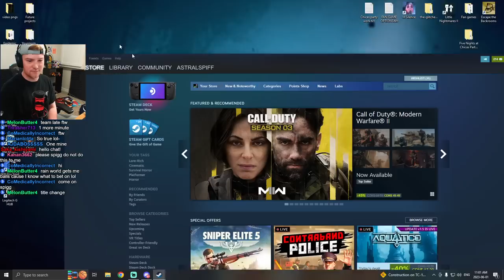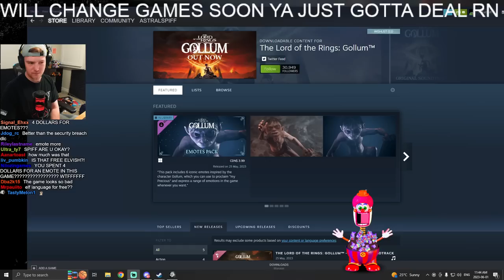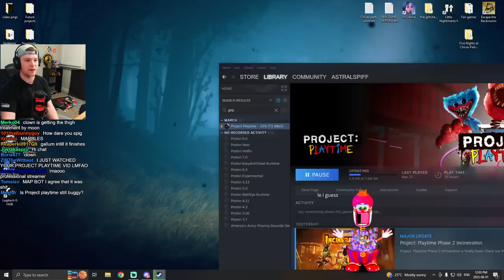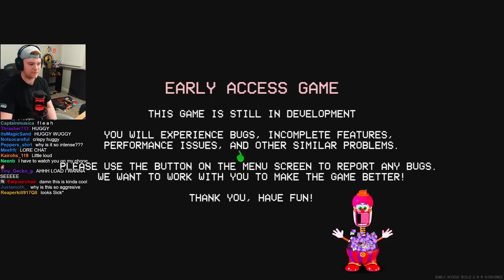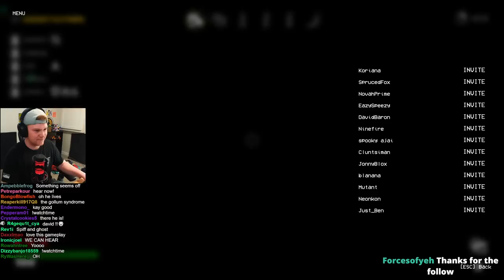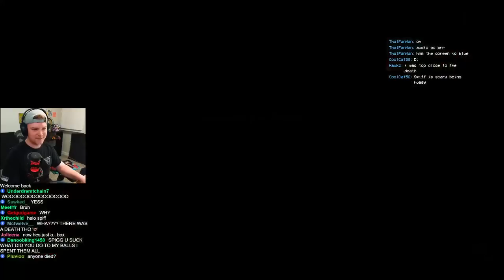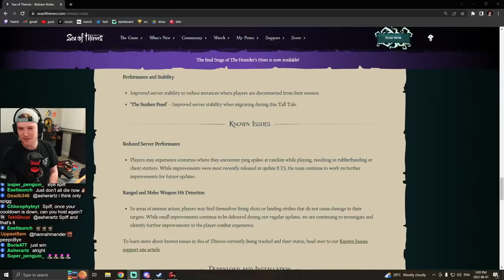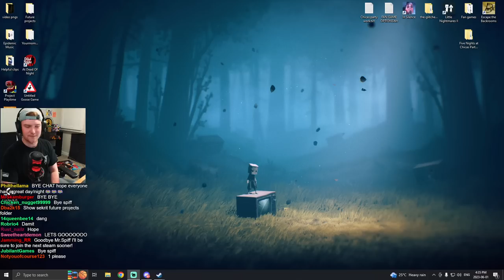Playing The NEW Project: Playtime Phase 2 & Gollum | June 1, 2023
00:00:00 - Gollum

1:03:01 - Project: Playtime